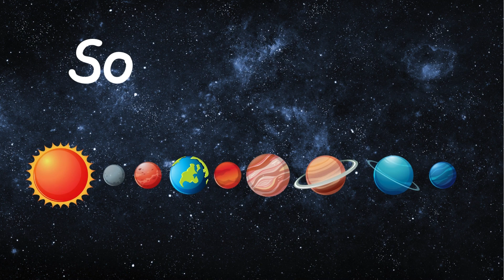🚀Outer Space for Kids |🪐 Learn About Planets |🧑‍🚀 Educational Video ✨englishteacher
Welcome to Bubble English! 🌟 In this exciting video, kids will explore outer space and learn about the planets in our solar system! 🪐🌞 From the scorching heat of Mercury to the icy rings of Saturn, this video makes learning fun and easy for toddlers, preschoolers, and young ESL learners.

🌌 What’s Inside?
✅ Introduction to the planets in a fun and simple way 🌍🔭
✅ Amazing animations to spark curiosity 🎥✨
✅ Clear pronunciation to help with vocabulary learning and spelling🎤🔠
✅ Perfect for homeschooling, ESL learning, and preschool activities

✔️ Toddlers & preschoolers learning about space
✔️ Kindergarten & young ESL learners building vocabulary
✔️ Parents & teachers looking for fun educational content

𝗧𝗜𝗠𝗘𝗦𝗧𝗔𝗠𝗣𝗦
00:08 - Sun
00:28 - Moon
00:47 - Star
01:06 - Planets
01:30 - Mercury
01:58 - Venus
02:18 - Earth
02:37 - Mars
02:56 - Jupiter
03:19 - Saturn
03:43 - Uranus
04:09 - Neptune
04:32 - Solar System
05:03 - Milky Way
05:32 - Asteroid
05:57 - Comet
06:17 - Shooting Star
06:50 - Solar Eclipse
07:25 - Constellation
08:00 - Rocket
08:23 - Astronaut
08:49 - Satellite
09:17 - Space Station